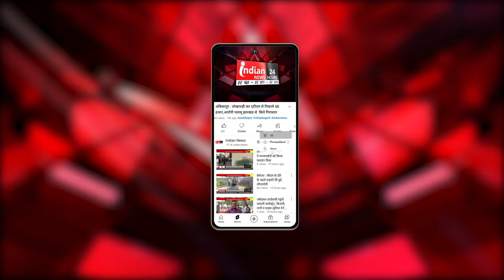Lucknow : चुनाव के लिए सीट बंटवारे को लेकर अखिलेश याद का बयान।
Our Links